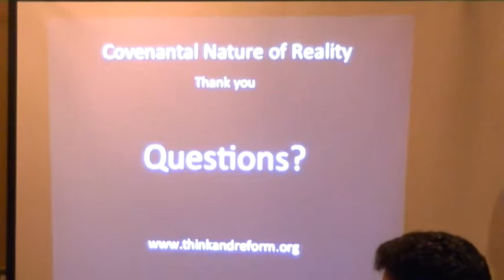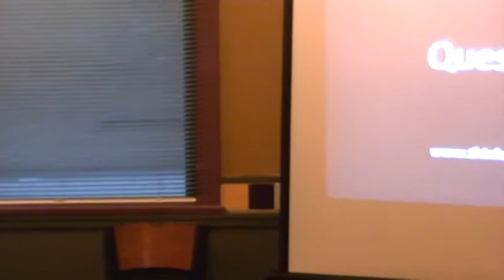Questions on The Covenantal Nature of Reality